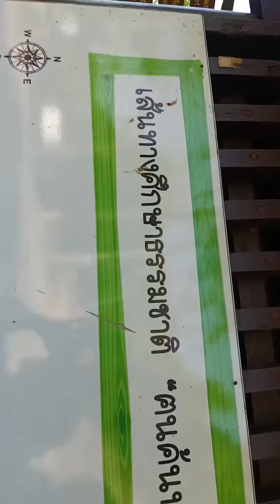เขาแหลมหญ้า ระยอง เส้นทางเดินธรรมชาติ